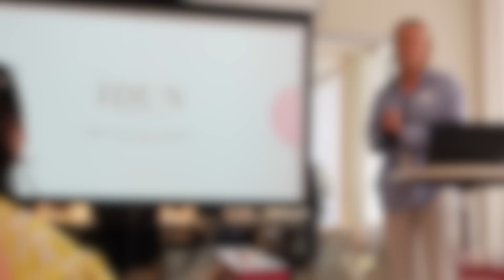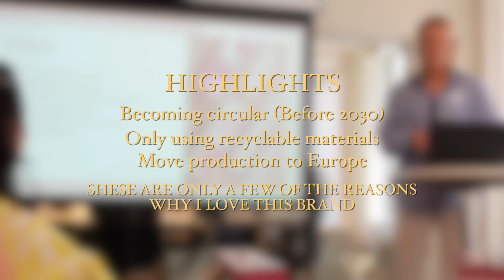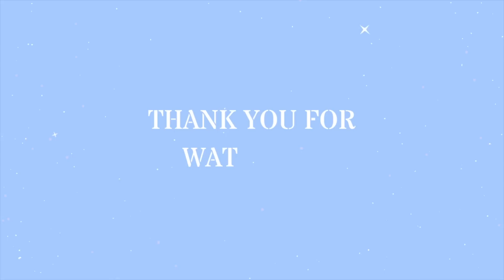I Got invited to Stockholm!! - Exciting news, exploring, vintage shopping & good food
I got invited to Stockholm!

We had the most amazing trip, made new connections and got to explore Stockholm.

Hope you enjoy - and got some inspo if you are planning to go to stockholm any time soon

speak soon

XOXO

Invited by: @Idunminerals